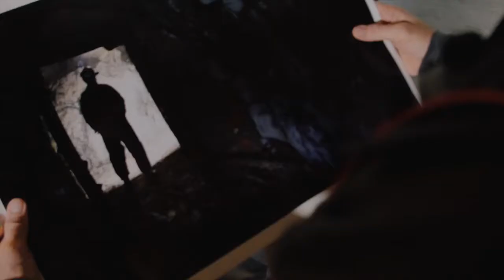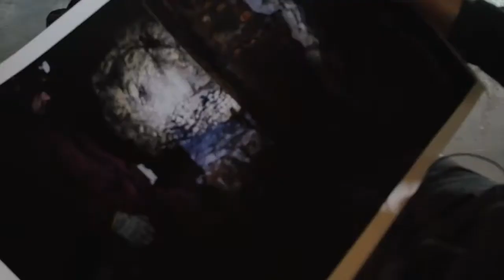Johnny Haglund forteller om hvorfor han er fotograf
Å være fotograf er ikke bare en jobb, det er en livsstil forteller Johnny Haglund. Se han fortelle om hvorfor han er fotograf og ikke minst om tankene bak opptakene i grotten i Oslo.